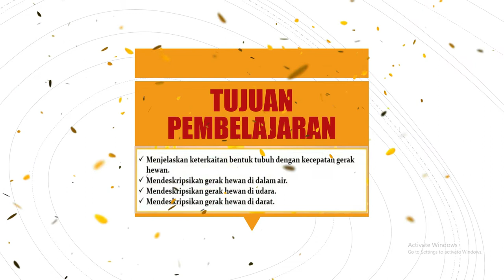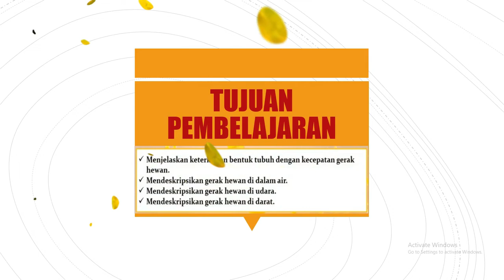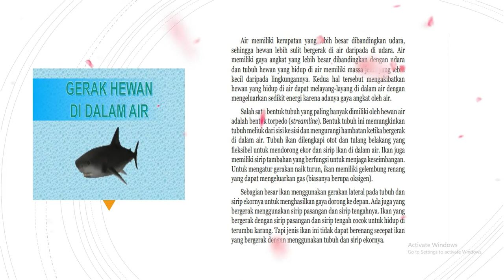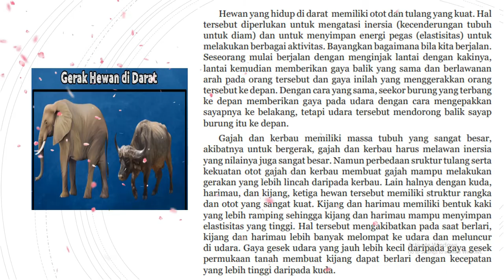Video Pembelajaran IPA Pertemuan ke-3 Kelas VIII II SISTEM GERAK PADA HEWAN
Pembelajaran Daring untuk kelas VIII semester 1
Ini lanjutan video pembelajaran IPA pertemuan ke 3. Bagi bpk/ibu guru IPA bisa menggunakan video ini sebagai bahan pembelajaran DARING bagi siswa-siswi SMP KELAS VIII semester ganjil. Semoga bermanfaat dan salam sehat